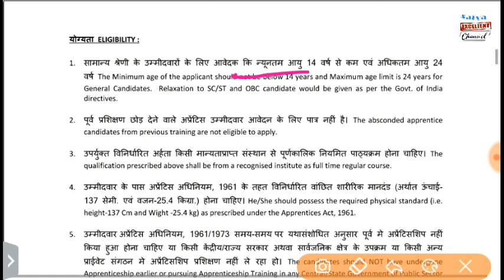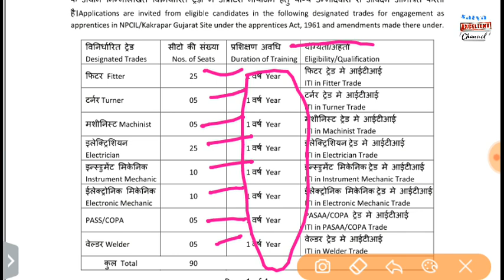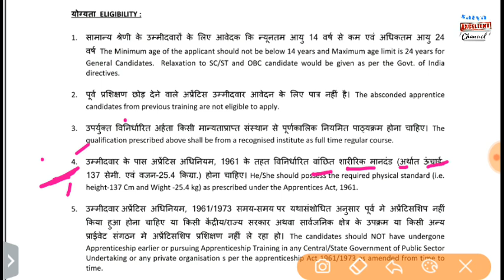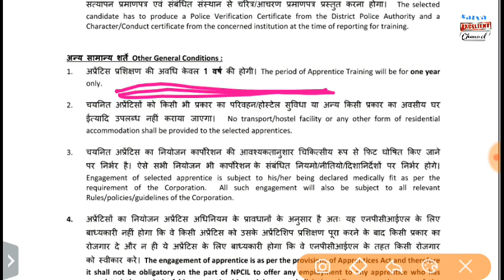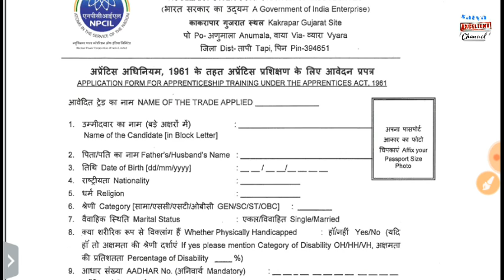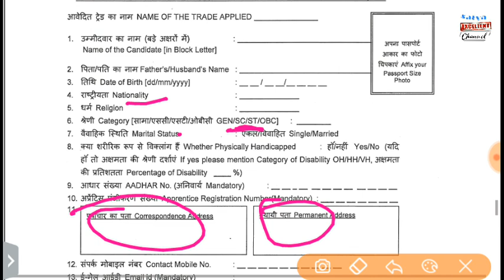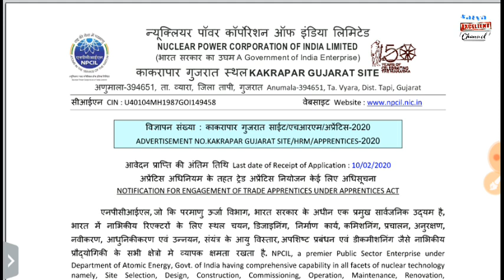NPCIL APPRENTICE VACANCY || Electrician fitter Machinist Welder copa